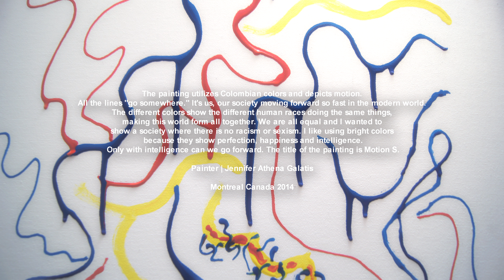Painting in 4K | UHD 2160p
Painting in 4K. A Short Film by Jennifer Athena Galatis.Text Edited by Dr. Terry Williams PhD. I used different lighting methods to show the creation of this painting. The camera was mounted in front of me close to the canvas. The painting utilizes Colombian colors and depicts motion. All the lines "go somewhere." It's us, our society moving forward so fast in the modern world. The different colors show the different human races doing the same things, making this world form all together. We are all equal and I wanted to show a society where there is no racism or sexism. I like using bright colors because they show perfection, happiness and intelligence. Only with intelligence can we go forward. The title of the painting is Motion S.

Links
Paintings by Jennifer Athena Galatis

Dr. Terry Williams' "Biospherology"